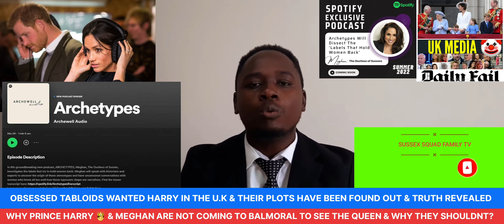WHY PRINCE HARRY,ARCHIE,LILI🤴 &MEGHAN ARE NOT COMING TO BALMORAL TO SEE THE QUEEN FIRMS PLOT EXPOSED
WHY PRINCE HARRY, ARCHIE,LILI🤴 &MEGHAN ARE NOT COMING TO BALMORAL TO SEE THE QUEEN&WHY THEY SHOULDNT